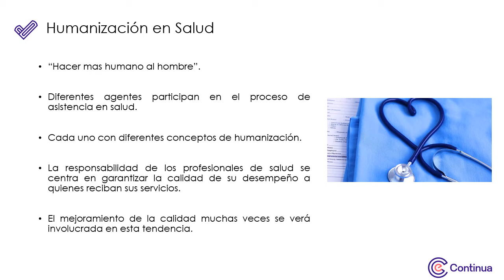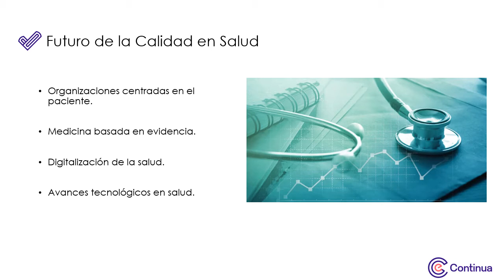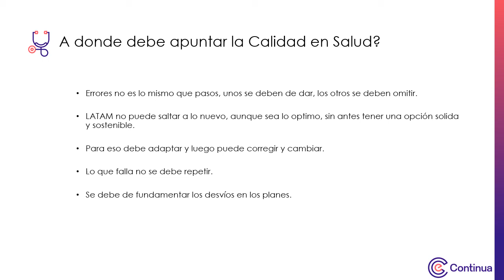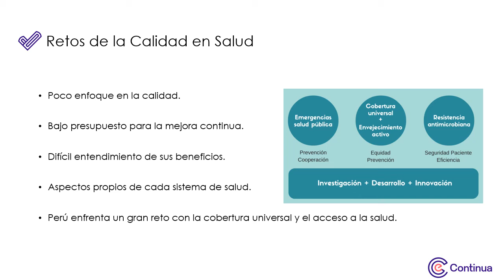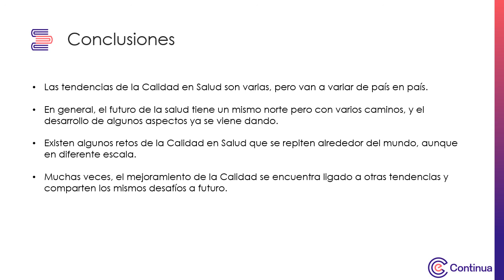Multimedia - Semana 2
Adaptación y Tendencias del Mejoramiento de la Calidad en salud